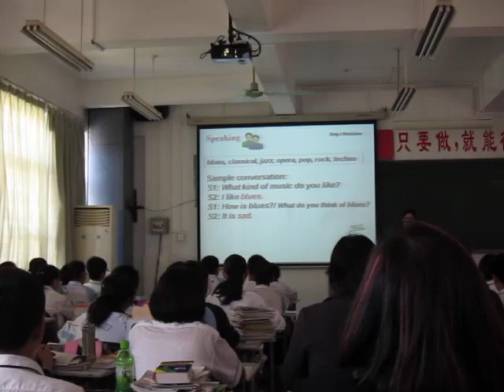English Class in Chinese Middle School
China Trip Day 9 (17 Oct 2011)